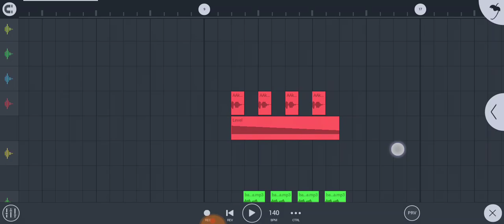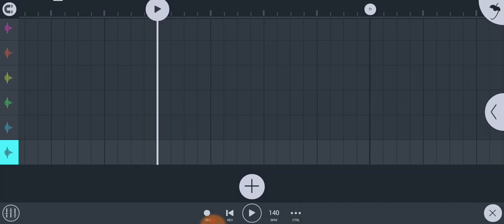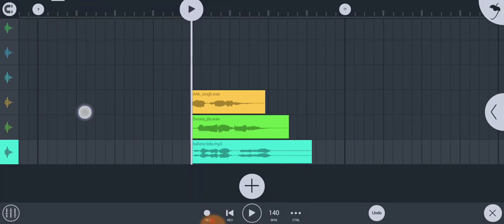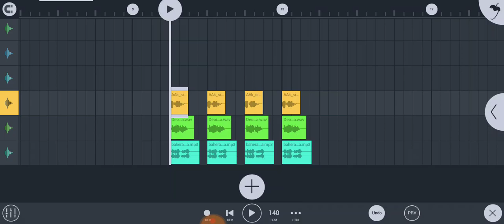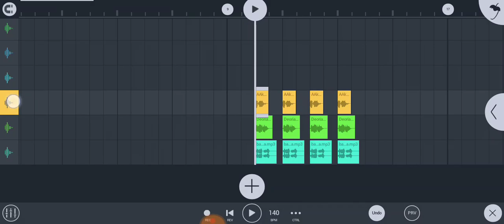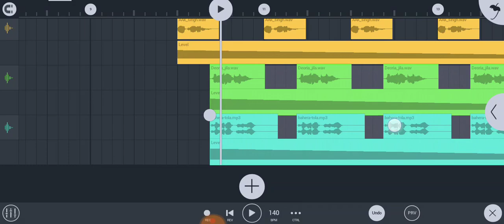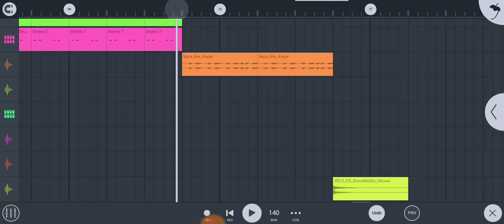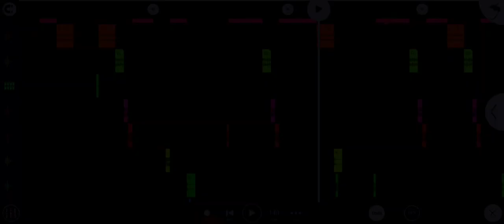Dj song me apna Name kaise lagate hai || kisi bhi song main Apne Naam ka voice kaise lagaen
Gane mein apna Naam kaise lagaen
Kisi bhi gane me Naam apna kaise lagate Hai
DJ gane mein apna Naam kaise lagaen
FL studio mobile mein gane mein apna Naam kaise lagaen
Kisi bhi song mein apna Naam kaise lagaen